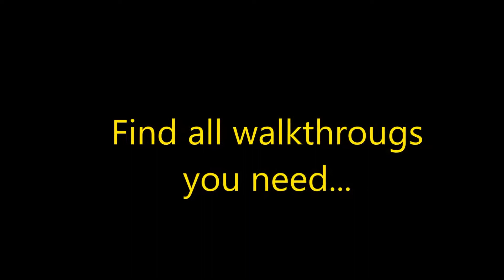Viking Brothers 5 Level 27